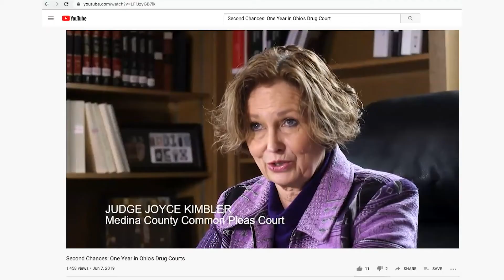A Moment with Judge Joyce Kimbler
Medina County Court News Reporter Kate Cassidy Feeks discusses the specialty dockets that Judge Joyce Kimbler runs in her courtroom.